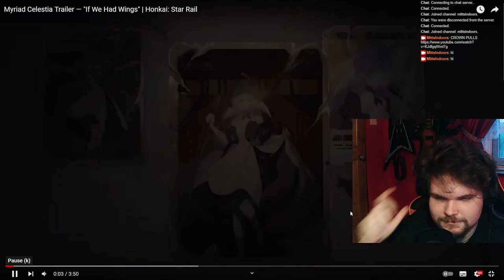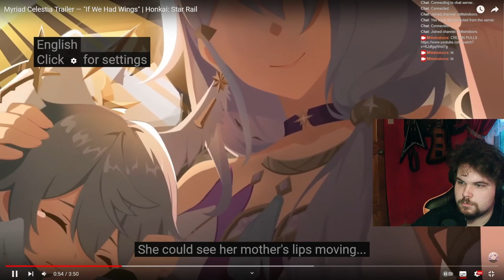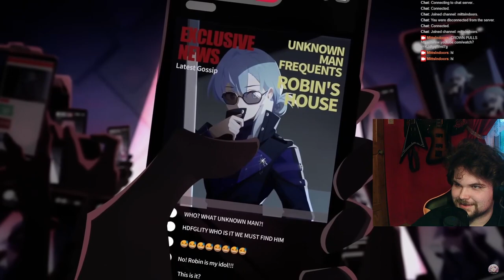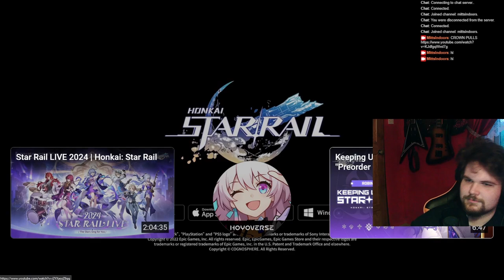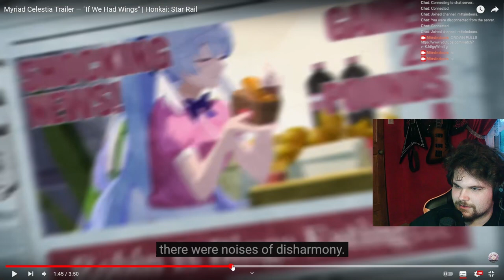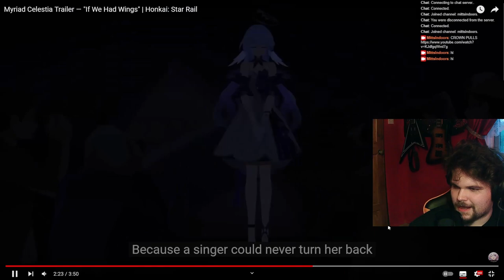ROBIN DRAMA??? | Myriad Celestia Trailer — "If We Had Wings" | Honkai: Star Rail REACTION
I had to make that thumbnail :) It's too funny.